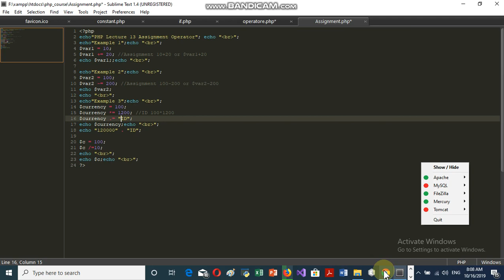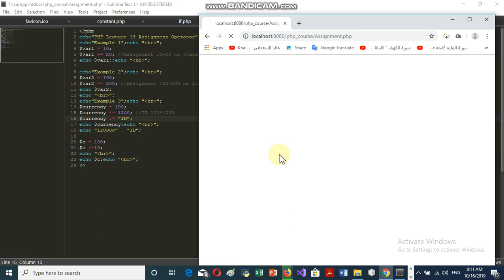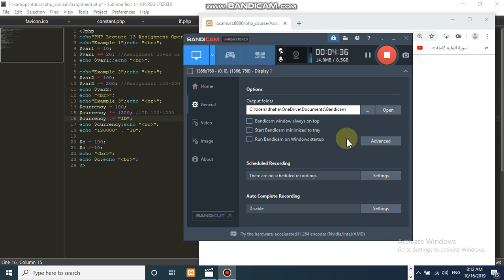PHP Lecture 13 Assignment Operator